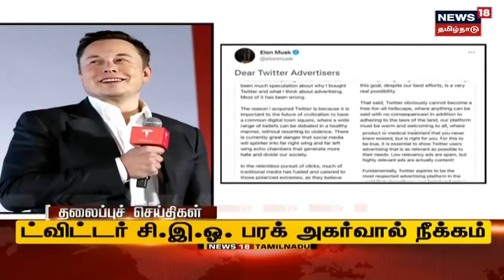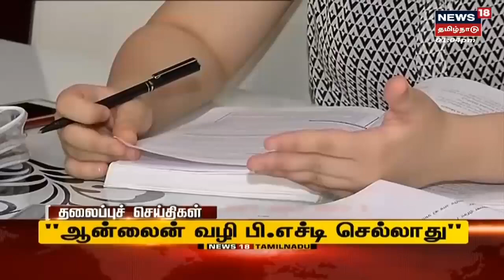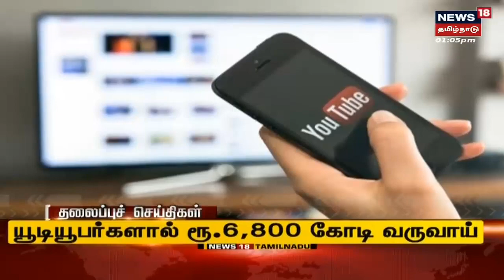Tamil Headlines - 28 October 2022 | இன்றைய தலைப்புச் செய்திகள் | News18 Tamil Nadu Headlines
Tamil Headlines - 28 October 2022 | இன்றைய தலைப்புச் செய்திகள் | News18 Tamil Nadu Headlines  | செய்திகளை துல்லியமாகவும் துரிதமாகவும் வழங்கும் தமிழகத்தின் முதன்மை செய்தி தொலைக்காட்சி உங்கள் நியூஸ் 18 தமிழ்நாடு